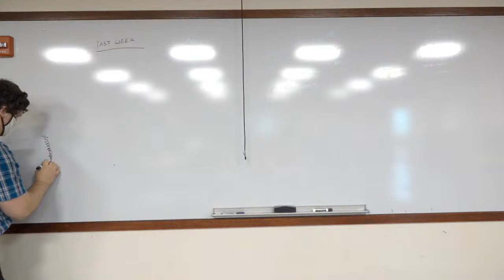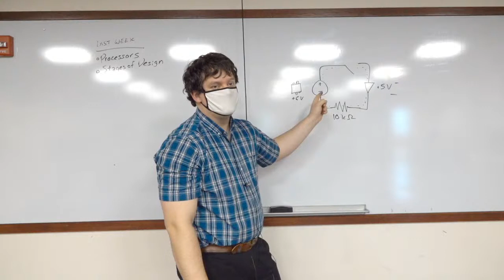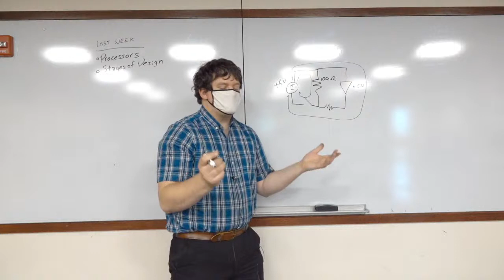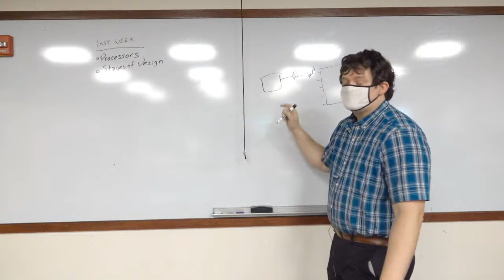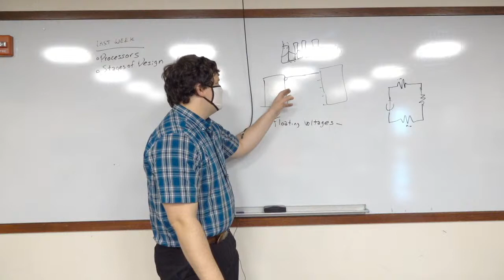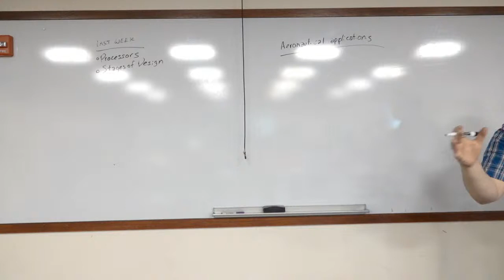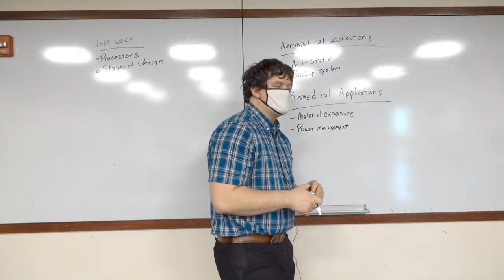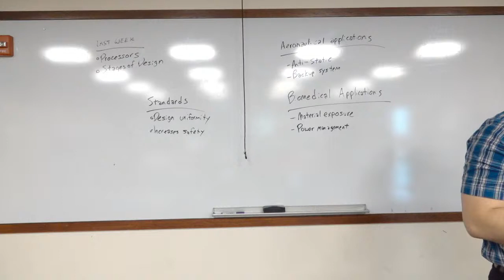EGR 335 - Lecture 6 - Design Principles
We discuss design principles for electronic systems, including power management, data systems, and general design concepts.